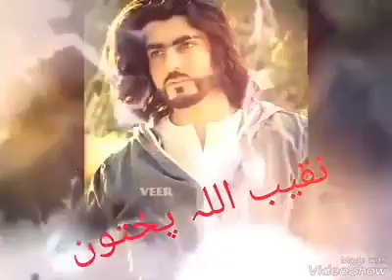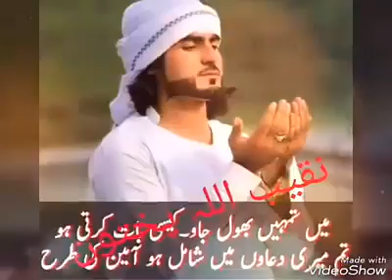New Pashto Sad / Ghamgin nazam in memories of Naqeeb Mehsood نقیب اللہ محسود پہ یاد کی غمگین پشتونظم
پختانہ ملگرئ ئ ضرور شیئر کڑئ۔۔
If you like this video then please like and share because it is sadqa e jari.For more beautiful audio /video naats,speeches,Tilawat e Quran Majid and much more please subscribe our channel.